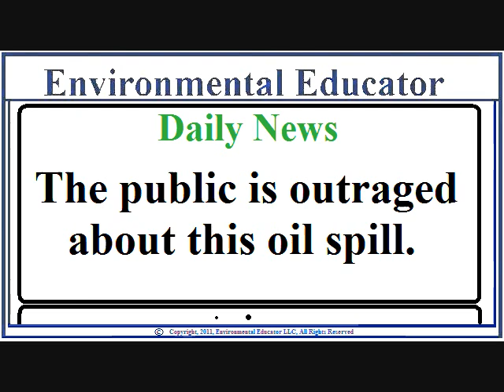Invisible Is As Dangerous As Visible - RealDayAfterTomorrow 1/7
The invisible like greenhouse gases are as dangerous as the visible pollution and smog.